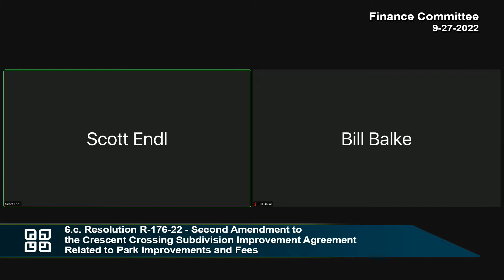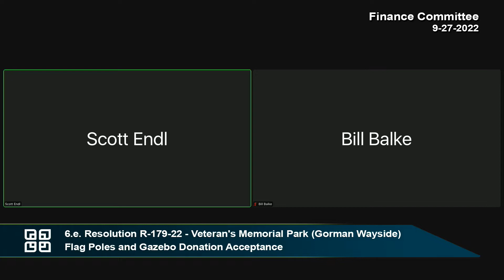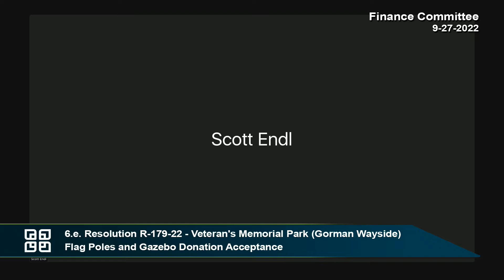Fitchburg, WI Finance Committee 9-27-22